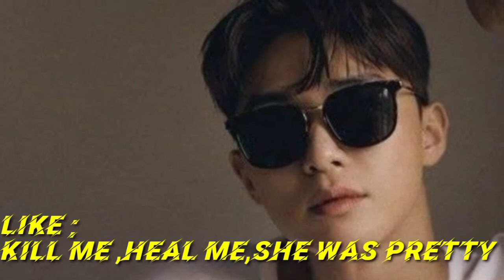Park Seo-Joon (Oppa , Good korean actor)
Korean actors and actress so that i will feature in my next video👍👍👍